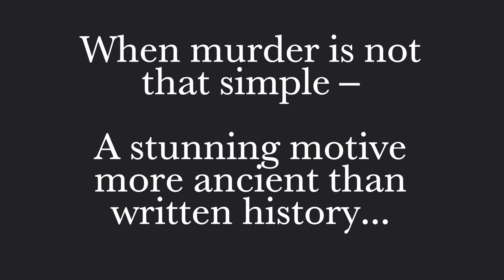The Count Of Baldpate by Sherrie Todd-Beshore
When a business card belonging to history professor Hank Rule is found on the body of a murder victim near Baldpate Inn, Estes Park, Colorado the new sheriff wants to know why. But as the investigation progresses discovering why becomes more convoluted and treacherous for everyone connected to the case than any of the seasoned detectives had ever experienced before. Chasing clues across the country - and from another century - and a sly killer across Europe they discover a stunning motive more ancient than written history...